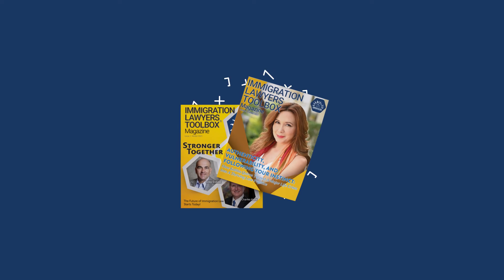India Visa Dropbox System & Family-Based Backlogs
- Get an AI-powered immigration chatbot to help your law firm get leads, 2 months free w/code: Immigration Lawyers Toolbox